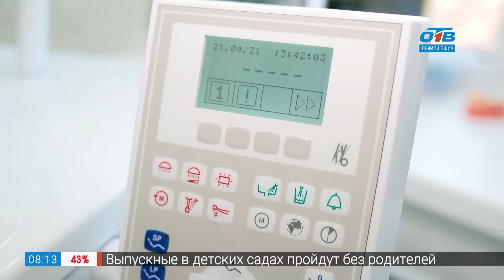Сюжет «Виды брекетов»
Кто не мечтал о ровных зубах и красивой улыбке? Оказывается, для этого нужно исправить прикус. Решить эту непростую задачу, как утверждает врач-ортодонт, поможет специальная конструкция. Неидеальным зубам придут на помощь брекеты. Какие бывают брекет-системы, чем они отличаются и сколько стоят, например, сапфировые? Ответы на все эти вопросы найдёте в сюжете. Кроме того, мы расскажем, бывают ли брекеты прозрачными, чем они отличаются от пластиковых капп и сколько времени занимает процесс исправления прикуса.